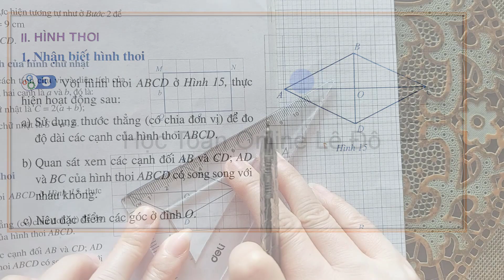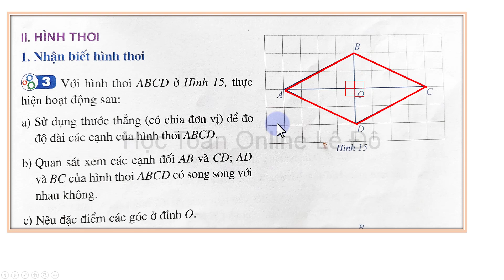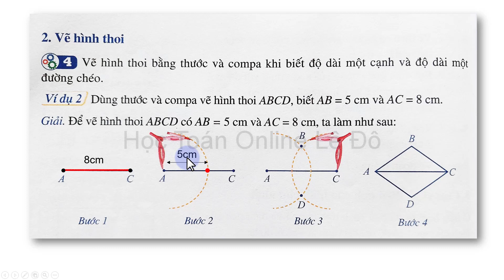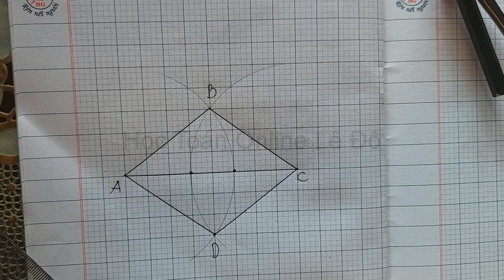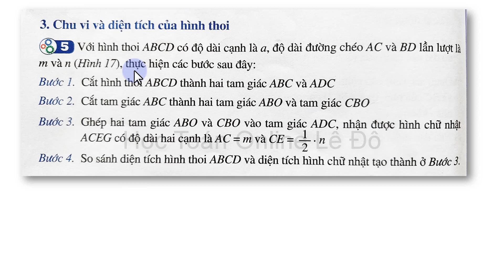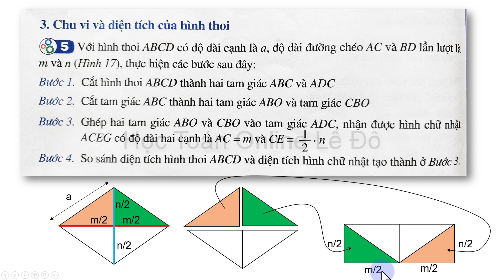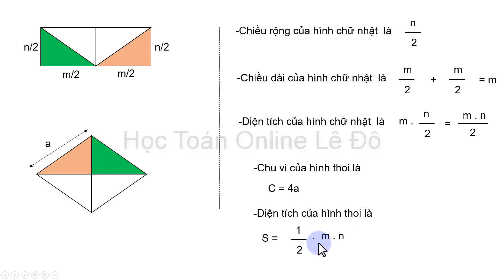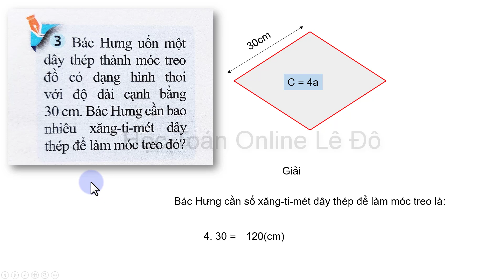Toán lớp 6 cánh diều bài 2| trang 99, 100 hình thoi |tập 1 chương 3| hình học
Toán lớp 6 cánh diều bài 2 trang 99, 100 hình thoi  hình học chương 3